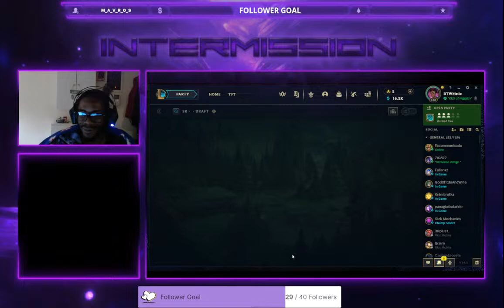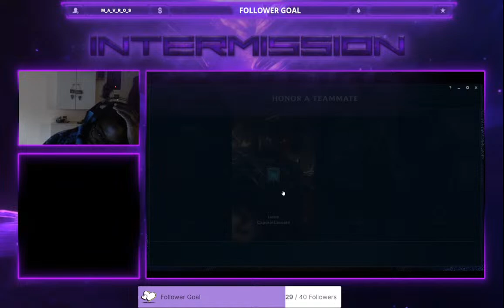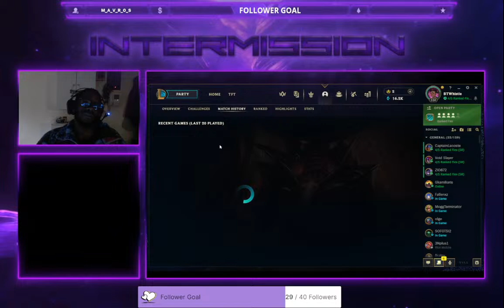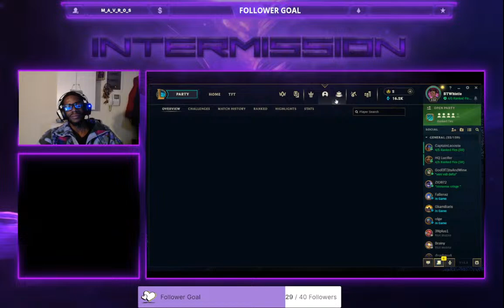League Adventures// EL-ENG// cam's here :) (έπεσε ο γενικός)